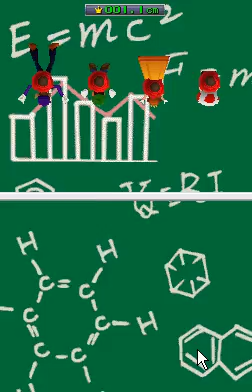Mario Party DS Gameplay 177ª parte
Aqui está el 2100º video del canal.
Este es el gameplay del juego Mario Party DS.
8ª y 9ª rondas de la 4ª fase de Waluigi.Todo se decidirá en la ronda final,o gano yo,o gana Luigi o,si ocurriera un milagro,ganarian Daisy o Toad.
Disfrutadlo.